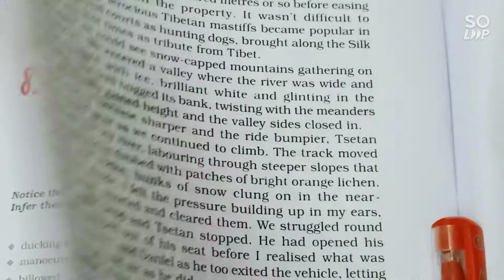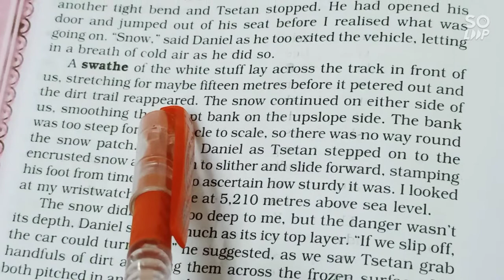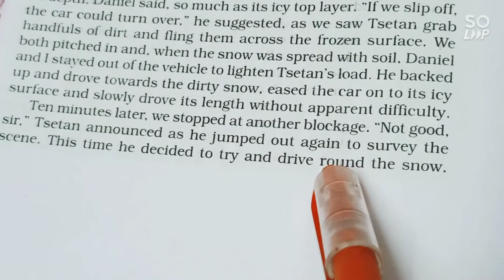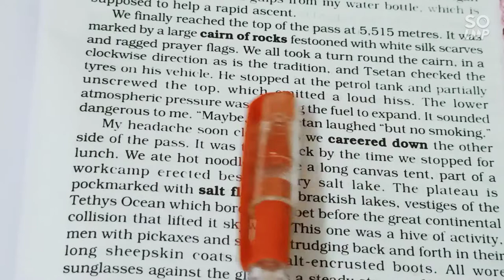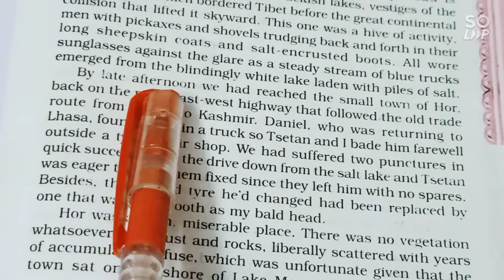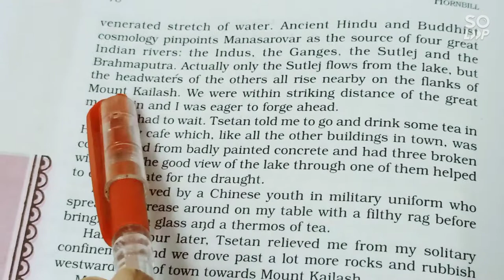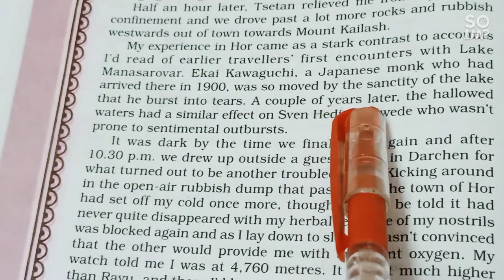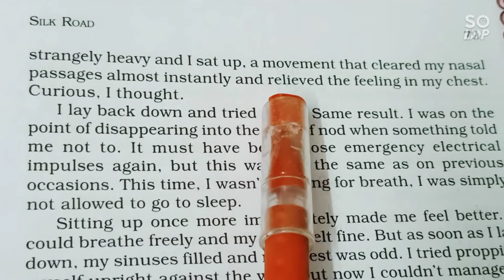VIDEO 318 CBSE & RBSE BOARD CLASS 11 HORNBILL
LESSON 8 SILK ROAD PART 2 PAGE 76